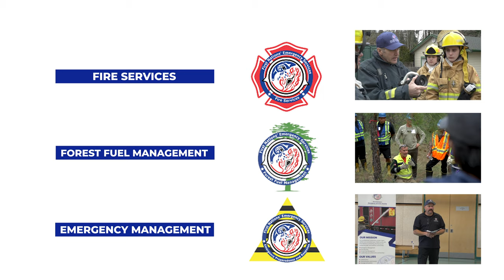FNESS 2020 Year End Message